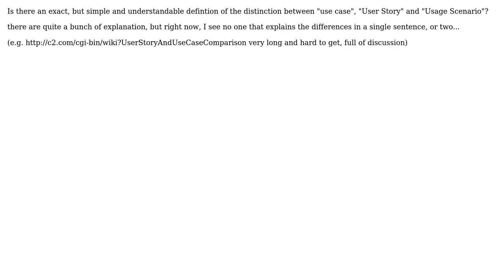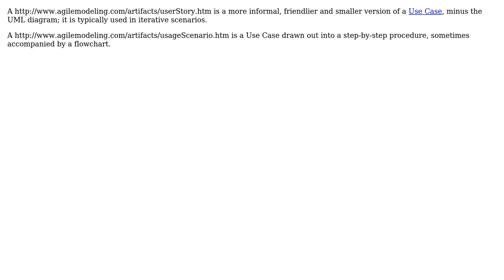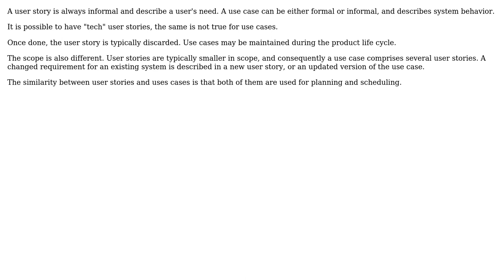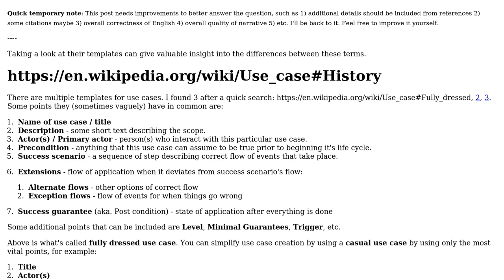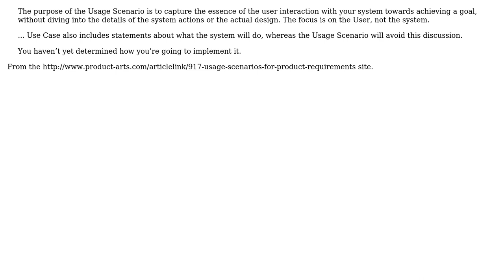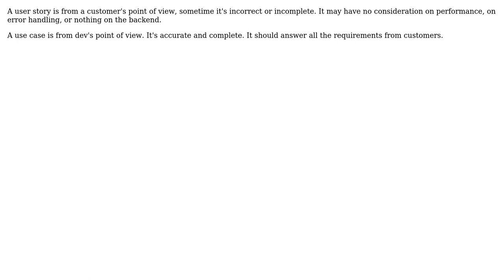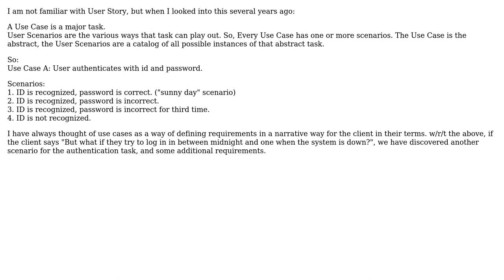Software Engineering: What's the difference between "use case", "User Story" and "Usage Scenario"?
With thanks & praise to God, and with thanks to the many people who have made this project possible! | Content (except music & images) licensed under CC BY-SA | Music | Images & others | With thanks to user wha7ever user user249665 user Robert Harvey user Pascal Thivent user Marc Van Daele user Kate user jon karpoff user Henning user Daniel user Bill K and the Stack Exchange Network Trademarks are property of their respective owners. You are responsible for your own actions.